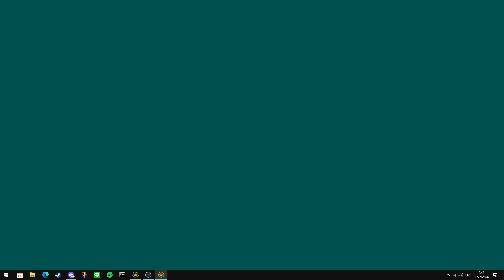Not enough of MIG - 2v2 - Rise of the East r95 (C&C red alert 2)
The match info:
  2 v 2
A1time
CalmPhill
 vs
Cattanker
Darkraia

Map info:
Snow Patrol RM(4)

I copy this from hmshark :isopepe:
I copy this from ocey :is: